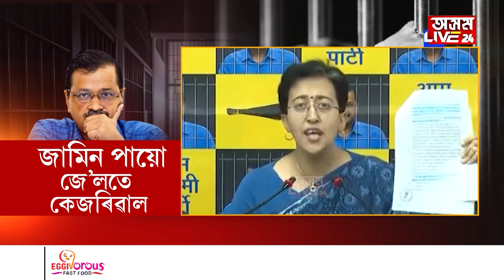জামিন পায়ো জে’লতেই থাকিবলগীয়া হ’ল অৰবিন্দ কেজৰিৱাল৷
জামিন পায়ো জে’লতেই থাকিবলগীয়া হ’ল অৰবিন্দ কেজৰিৱাল৷ আজি সৰ্বোচ্চ ন্যায়ালয়ে EDৰ গোচৰত কেজৰিৱালক অন্তৱৰ্তীনকালীন জামিন প্ৰদান কৰে৷ কিন্তু, একে সময়তেই CBIৰ গোচৰত কাৰাৰুদ্ধ হয় দিল্লীৰ মুখ্যমন্ত্ৰীগৰাকী৷ ২৫ জুলাইপৰ্যন্ত তিহাৰ জে’লেই ঠিকনা হ’ব মুখ্যমন্ত্ৰী অৰবিন্দ কেজৰিৱালৰ